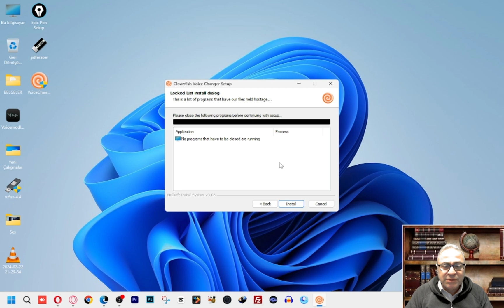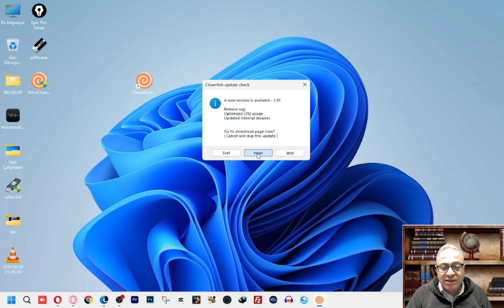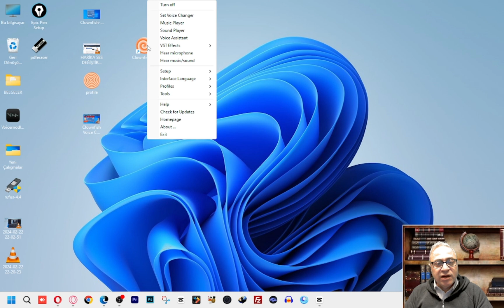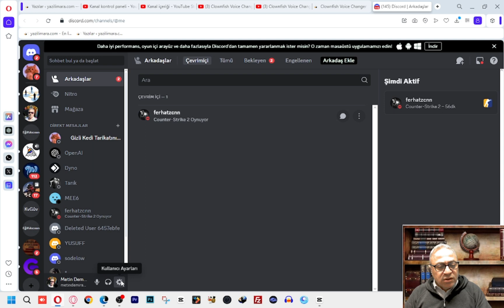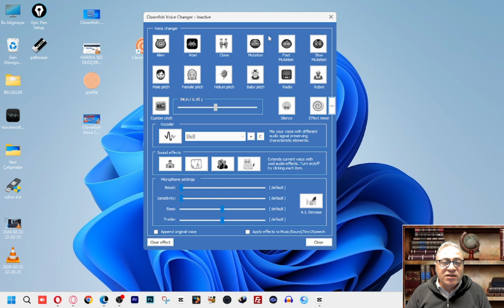MUHTEŞEM ÜCRETSİZ SES DEĞİŞTİRME PROGRAMI - Clownfish Voice Changer nasıl kullanılır?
Clownfish Voice Changer, Windows işletim sistemleri için geliştirilmiş bir ses değiştirme programıdır. Bu yazılım, kullanıcıların mikrofonlarından gelen sesleri farklı efektlerle değiştirmelerine ve gerçek zamanlı olarak çeşitli ses karakterleri oluşturmalarına olanak tanır. Kullanıcılar, bu programı kullanarak seslerini kadın, erkek, çocuk, robot gibi farklı ses tonlarına dönüştürebilir ve çeşitli eğlenceli deneyimler yaşayabilirler.